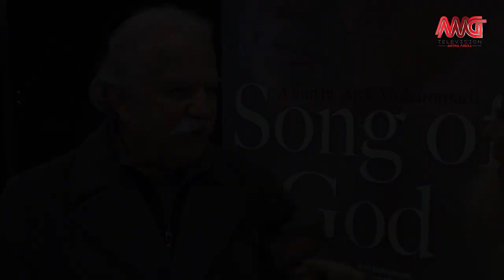اکران خصوصی آواز خدا (عارف محمدی) Private screening of song of God (a film by Aref Mohamadi)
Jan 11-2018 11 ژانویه